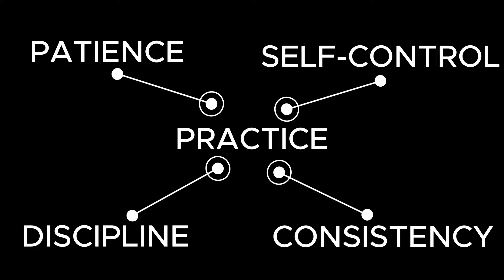If You Need Motivation to Practice - Watch This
I know it can be a challenge to practice your instrument. Wether you play violin, piano, viola, cello, guitar, woodwinds, brass, I hope to give you the motivation you need to pick your instrument up and practice.

Make sure to share this to a friend that needs to hear this!